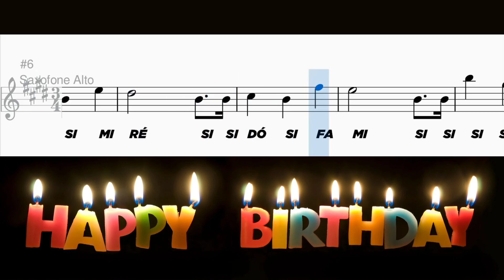Happy Birthday - Saxophone Alto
Uma musica mundialmente conhecida para iniciantes.

Vamos tocar juntos ?

Não esqueça de curtir e seguir o canal.

Até logo.